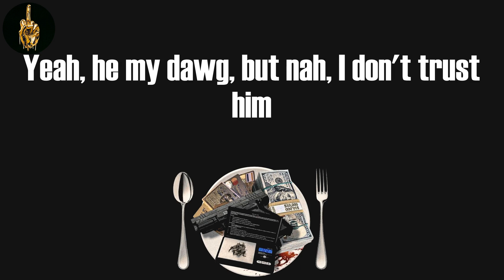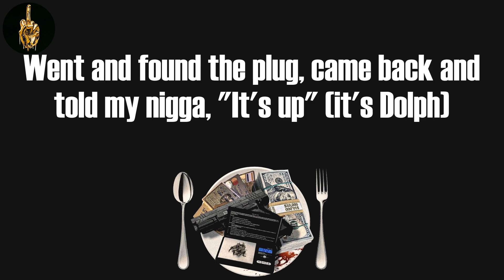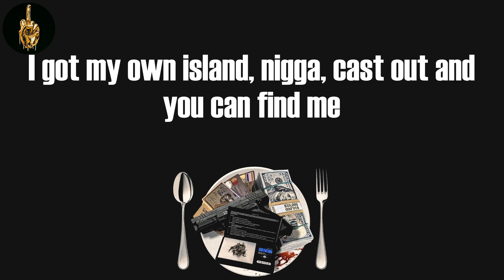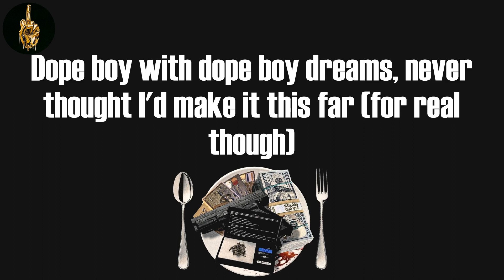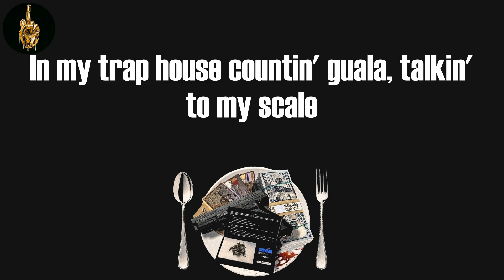Talking To My Scale (Lyrics) - Young Dolph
Young Dolph, "Talking To My Scale"